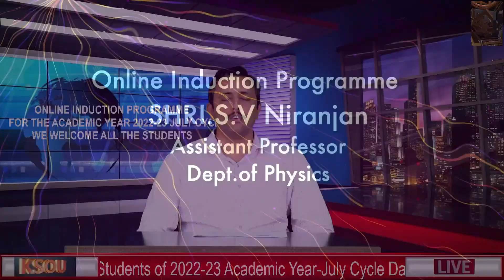Online Induction Programme Dept of Physics